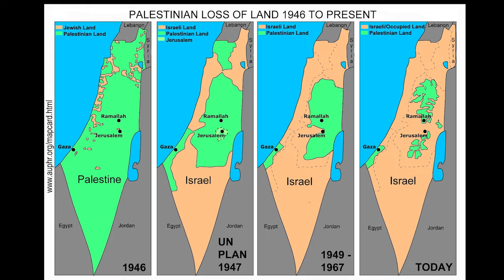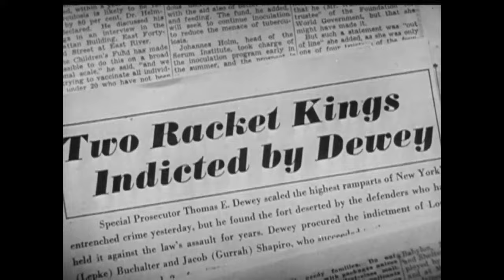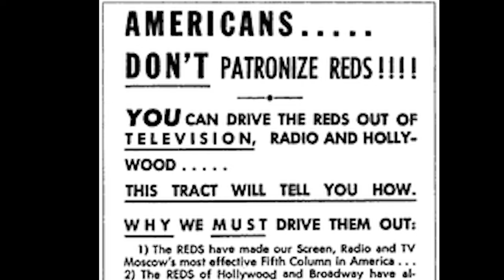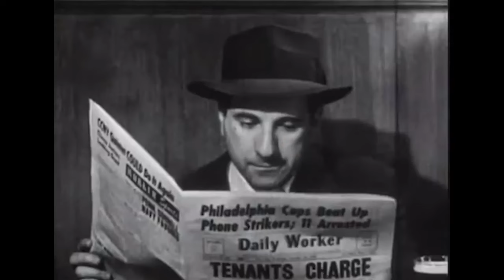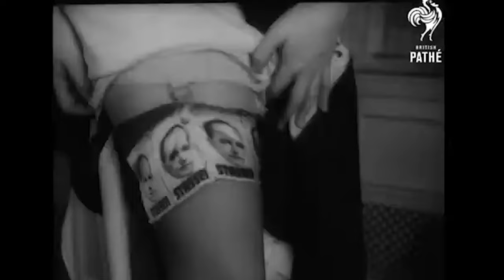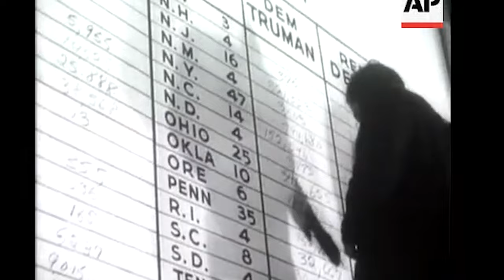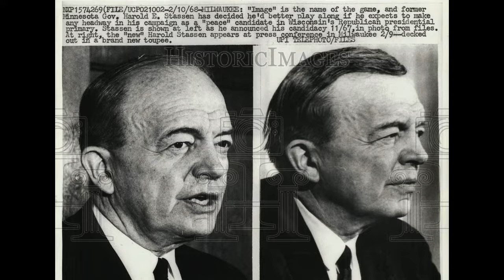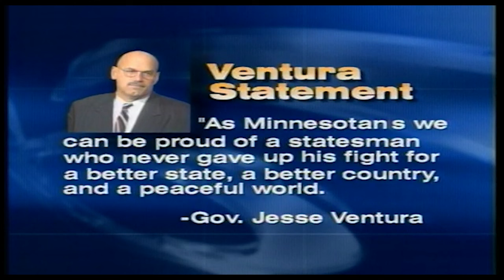The 1st Presidential Debate: Should The Communist Party Be Banned? The 1948 GOP Primary Election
The 1948 Republican Primary Presidential Election, and within it, the Oregon radio debate, tells us a lot about modern political thought and language, particularly following the first Republican Presidential Debate of the 2024 election season. New York Governor Thomas Dewey battles it out with Minnesota Governor Harold Stassen, convening for the all important Oregon primary in what was the first ever recorded presidential debate (the 1960 John F. Kennedy and Richard Nixon debate was actually the fourth). The question of the day? Amidst the red scare, Should The Communist Party Be Outlawed? Watch the video to find out who you might agree with, as Stassen and Dewey trade barbs in the wake of the allied victory in World War II.